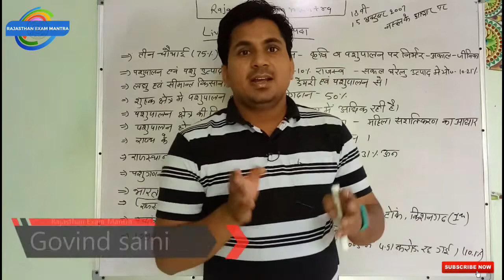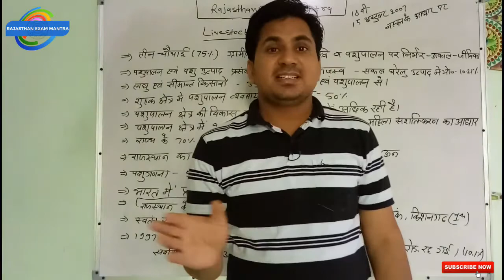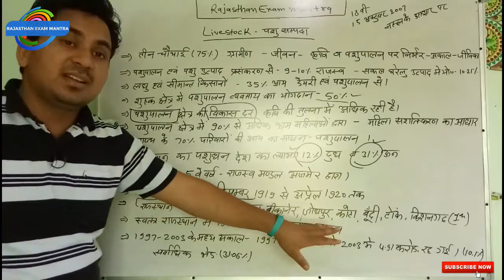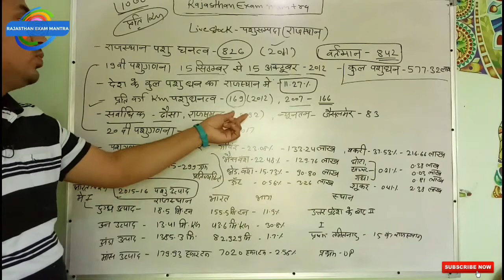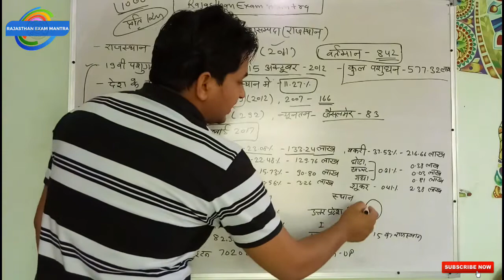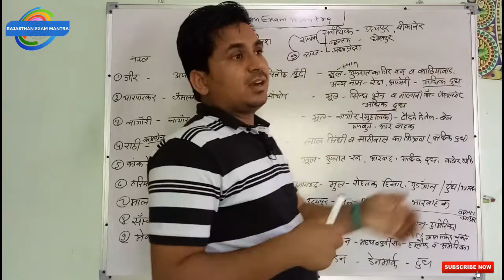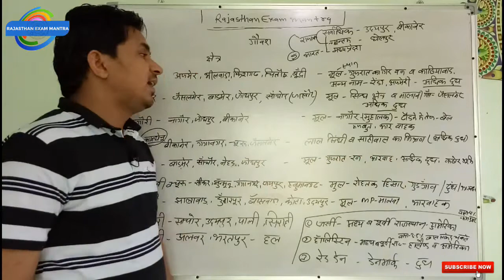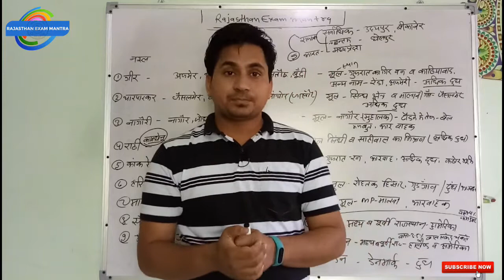Livestock of Rajasthan | RSMSSB Computer | Rajasthan Economy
for more update join TELEGRAM App And Search Rajasthan Exam Mantra

join FaceBook pages Rajasthan Exam Mantra